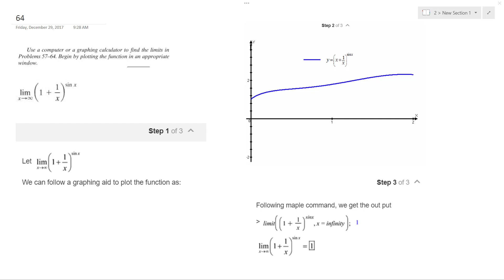lim x infinity (1 + 1/x)^sin(x)